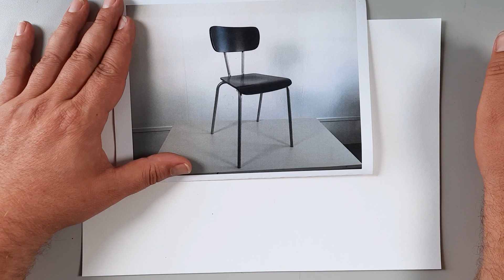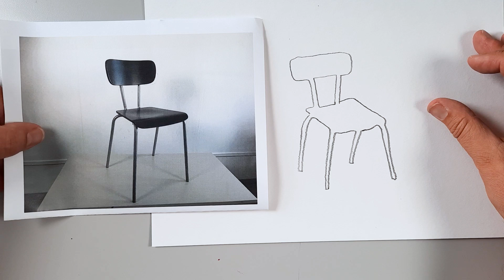3 teckningsideer från Malmö Kulturskola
En tutorial, inspirationsvideo om hur du kan bli bättre på att tecka. Här får du 3 inspirerade ideer om hur du kan utmana dig själv att teckna på ett annorlunda sätt. Vi använder papper , blyertspenna och en tuschpenna för uppgiften.